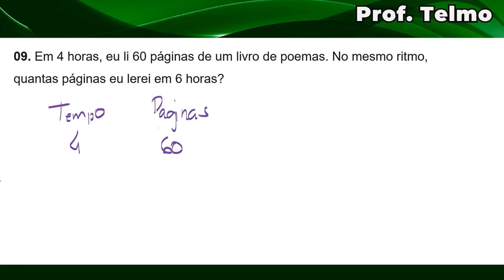REGRA DE TRÊS SIMPLES - Em 4 horas, eu li 60 páginas de um livro de poemas. No mesmo ritmo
. 🚀 Torne-se MEMBRO e apoie ainda MAIS o canal!

🔻 Conecte-se comigo 🔻

professortelmão física matemática proftelmão Em 4 horas, eu li 60 páginas de um livro de poemas. No mesmo ritmo, quantas páginas lerei em 6 horas ?